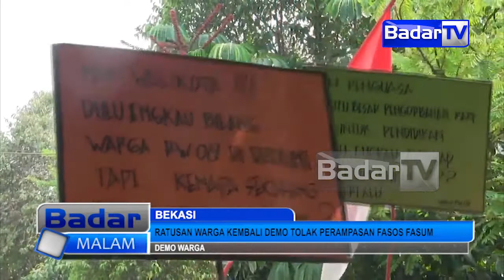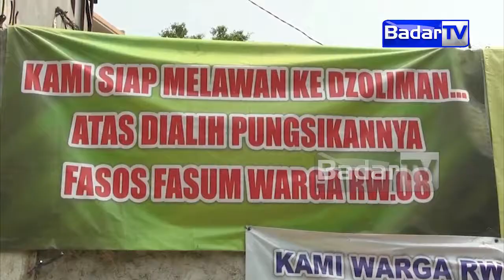RATUSAN WARGA KEMBALI DEMO TOLAK PERAMPASAN FASILITAS SOSIAL DAN UMUM